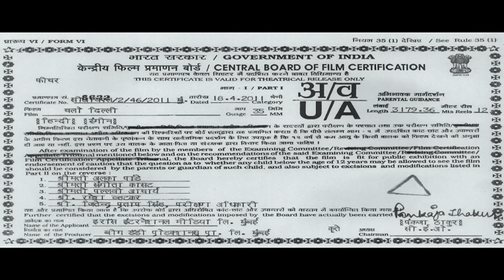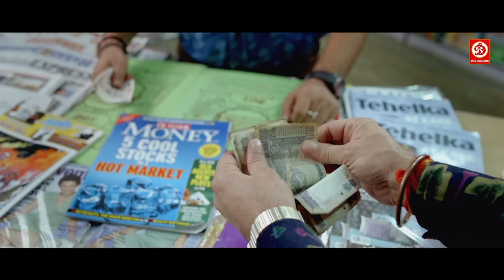Akshay Kumar & Mahika Sharma - Superhit Hindi Romantic Movie | Chalo Dilli | Bollywood Movie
अक्षय कुमार और महिका शर्मा का हिंदी एक्शन फुल ब्लॉकबस्टर मूवी | विनय पाठक | चलो दिल्ली हिंदी फिल्म
Movie: Chalo Dilli
Starring: Lara Dutta, Vinay Pathak, Akshay Kumar, Mahika Sharma
Director:  Shashank Shah
Producer: Krishika Lulla, Kavita Bhupathi Chadda, Lara Dutta
Music: Gourov Dasgupta, Anand Raj Anand, Sachin Gupta (Hi5), Rohit, Kulkarni, Roshan Balu

Chalo Dilli (transl. Let's go to Delhi) is a 2011 Indian film directed by Shashank Shah. It features Lara Dutta and Vinay Pathak. It also features Akshay Kumar and Mahika Sharma in a guest appearance. The film, produced under Dutta's husband Mahesh Bhupathi's production company, Big Daddy Productions and Eros International Media Ltd, was shot at locations in Mumbai, Delhi, and Jaipur.[1] It was released on 29 April 2011. It was inspired by the film Planes, Trains, and Automobiles starring Steve Martin.[2] A sequel to the film, named Chalo China, was set to be made in 2014 but was postponed due to a lack of finances.